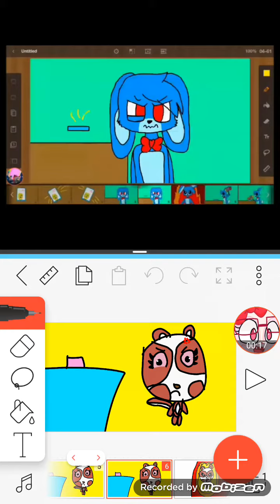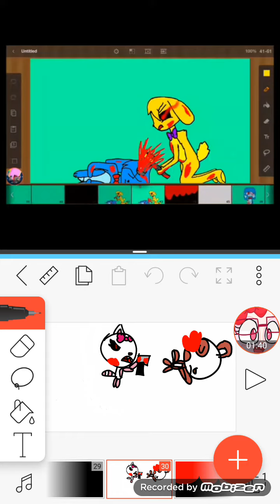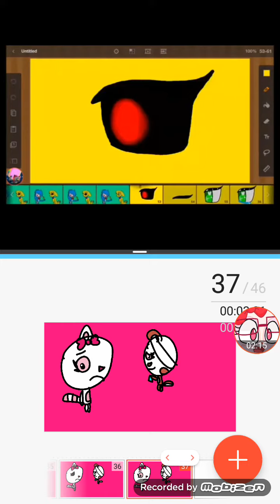Ring Ding ding meme Yoohoo & Friends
Chewoo and Pammee